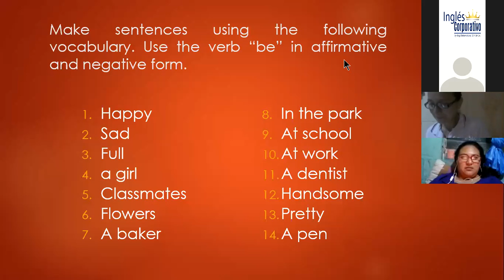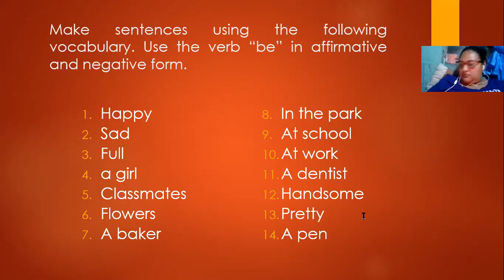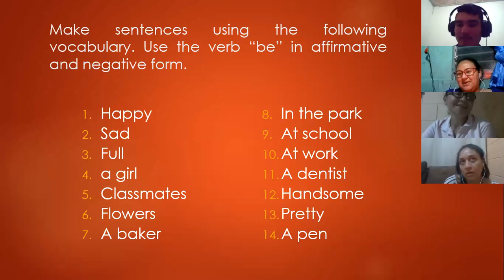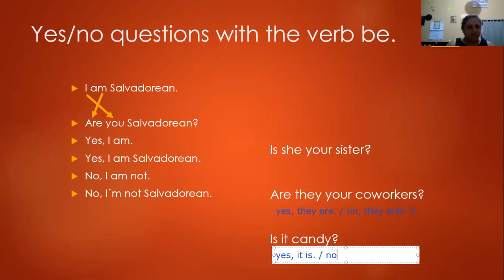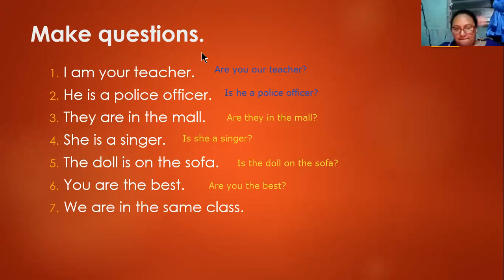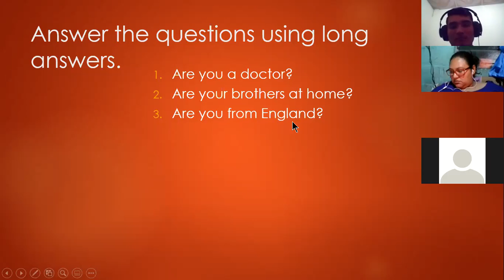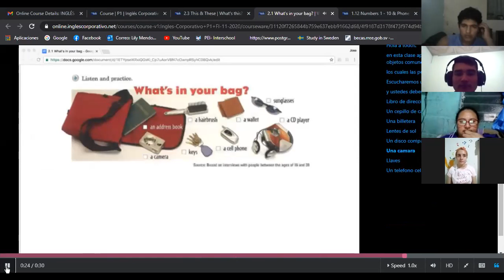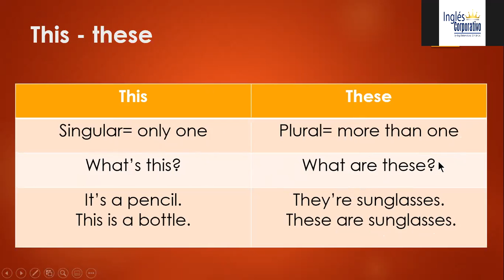Ingles Corporativo-Class 5. Verb be & This-these (7:00-8:00/23-11) part II